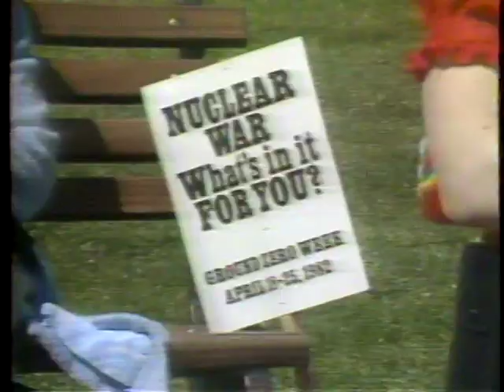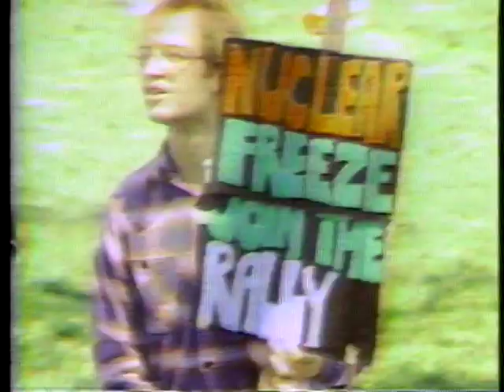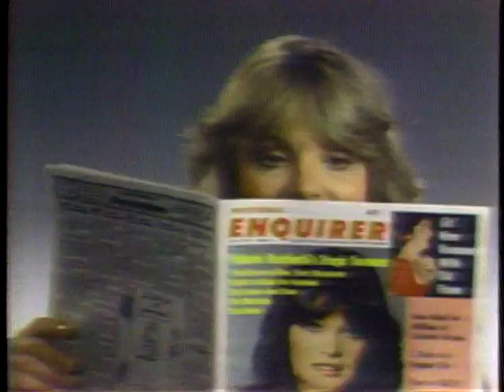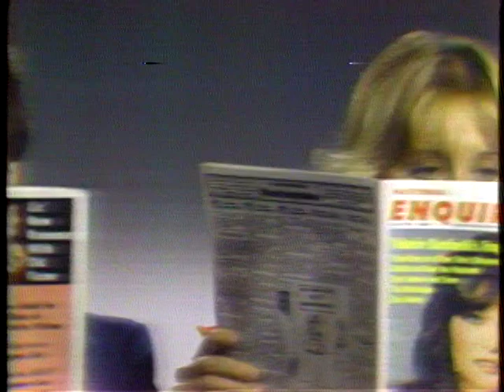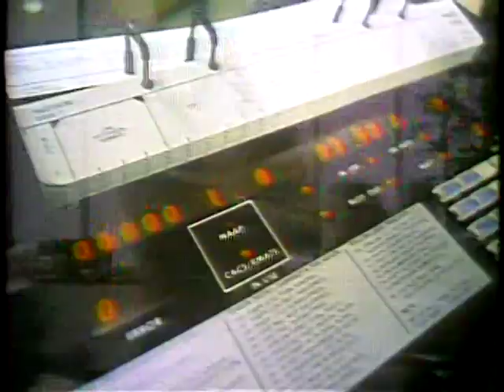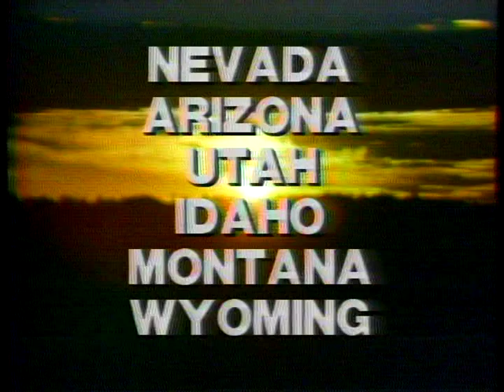Live Telecast Of ABC News' "Nightline"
Date: Thursday, April 22, 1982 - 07:00PM